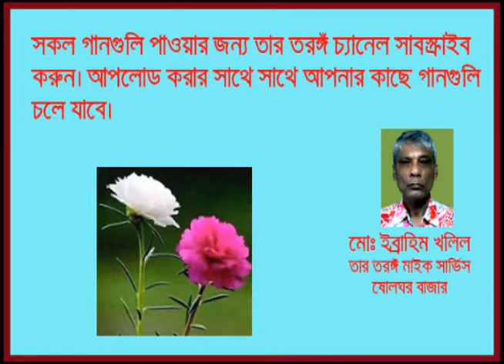Ke Tumi Pukur Ghate Khondokar Faruk Ahmed